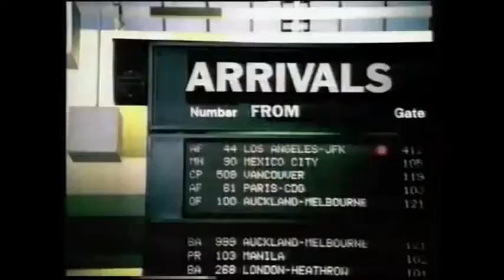Anuncio Peugeot 106 - 1996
Presentamos el nuevo Peugeot 106, un coche que volará. Nuevo Peugeot 106, lo mejor que te puede pasar. De nuevo.